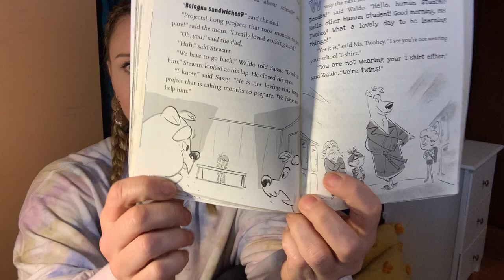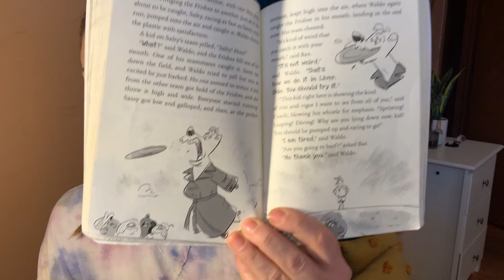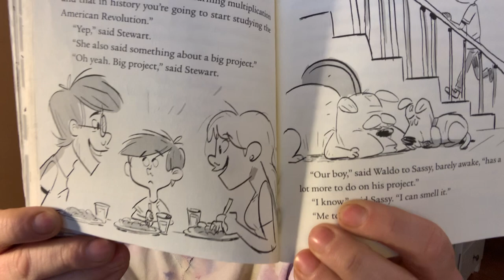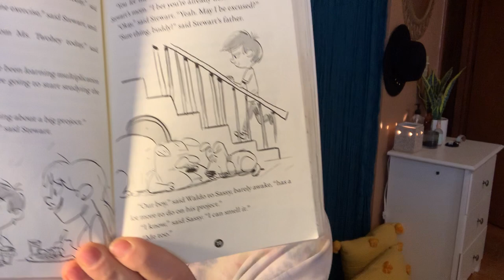Chapter 10 - 2 Dogs in A Trench Coat go to School